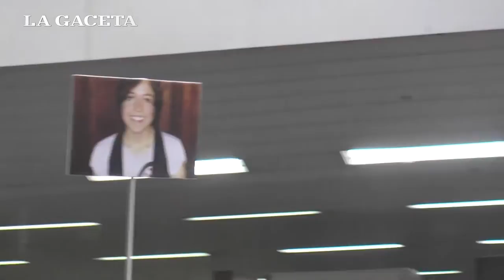Las mujeres marcharon por las calles de Tucumán contra la violencia de género